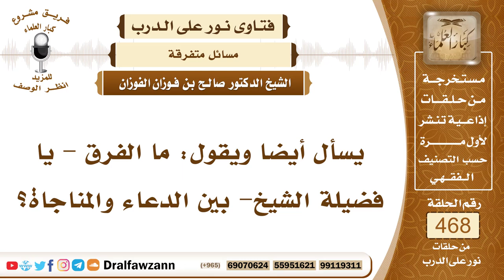6667- ما الفرق بين الدعاء والمناجاة؟ - الشيخ صالح الفوزان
"6667- يسأل أيضا ويقول: ما الفرق - يا فضيلة الشيخ- بين الدعاء والمناجاة؟
الجواب:الدعاء والمناجاة بمعنى واحد، فأنت حينما تدعو الله تناجي ربَّك سبحانه وتعالى.
السيرة الذاتية:
للاشتراك في قناة الشيخ صالح الفوزان

14_ الشيخ محمد أمين الشنقيطي
يتيوب

15_سماحة المفتي عبد العزيز آل الشيخ
 يوتيوب

رئيس الفريق
لمشروع كبار العلماء